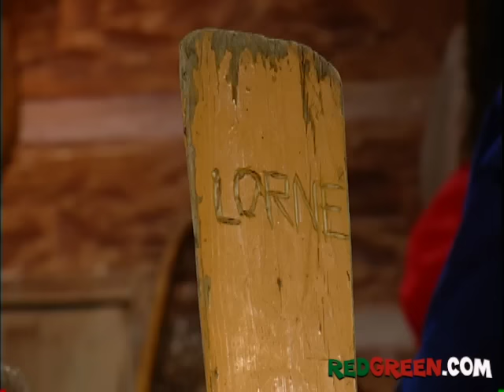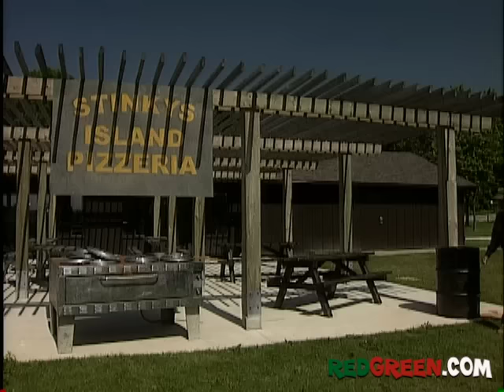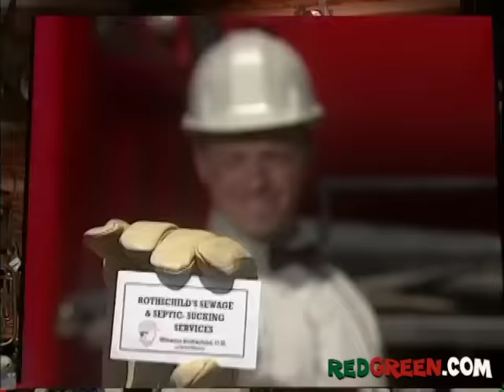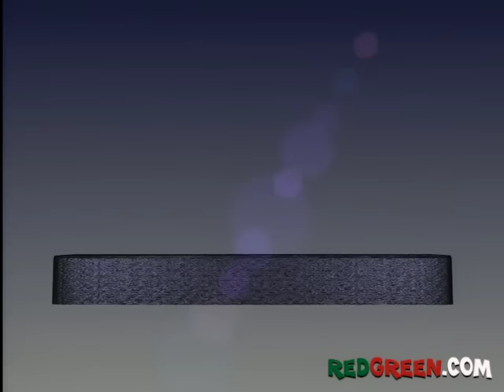The Red Green Show Ep 229 "The Possum Ponderosa" (2002 Season)